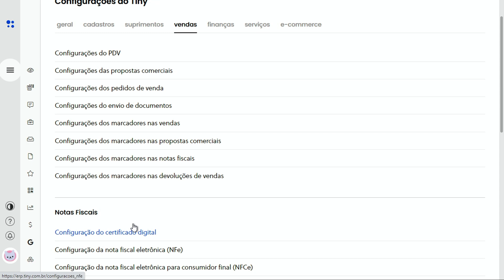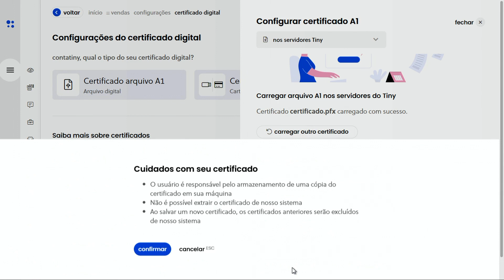Configurar certificado digital A1 - arquivo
É fácil configurar o certificado digital A1 no Tiny e assim emitir suas notas fiscais.

O Tiny é compatível com os modelos de certificado digital A1 (arquivo digital) e A3 (cartão ou token).

O certificado digital modelo A1 é um arquivo digital, que permite a emissão de notas fiscais através de qualquer dispositivo, desde que esteja armazenado em nossos servidores.

Já o modelo A3 é uma mídia física que precisa estar conectada em seu computador no momento da emissão da nota fiscal eletrônica.

O Tiny é parceiro da Valid, para oferecer a você um certificado digital confiável e acessível para emitir as notas fiscais no seu negócio.

Olist Tiny está sempre se aprimorando para poder trazer conteúdos didáticos aos seus clientes, de maneira que possam aproveitar todos os recursos da plataforma.

Para dúvidas em sua operação, você pode contatar nosso time de suporte, que está sempre preparado para te atender. Acesse Menu → Suporte → Incluir Chamado de Suporte ou clique no link e acesse direto